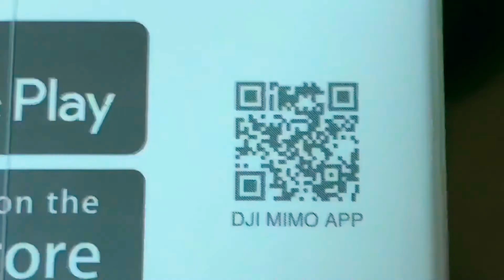DJI OSMO MOBILE 3 | UNBOXING & Review | TETU | Jeddah City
*** ANTI-PIRACY WARNING ***
This content is Copyright to (@TETU Vlogs) !
My Gears  ➤
✔️ Canon EOS 6D
✔️iphone XS MAX & 11Pro
✔️DJI OSMO Gimbal Mobile 3
✔️Microphone Rode

🔰Blogging Channel
©️Standard Lisenced : TETU Vlogs
▫️Helped People’s : TETU’s ™️